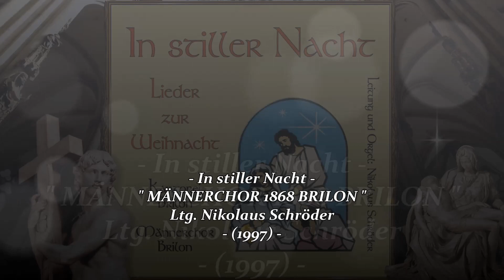MÄNNERCHOR 1868 & KANTOREI BRILON ~ Hosianna. Gelobet sei, der da kommt ~ Ltg. NIKOLAUS SCHRÖDER...